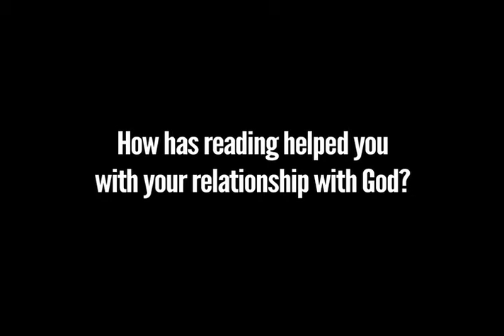Crosswalk.com: Promiscuous Reading - Christians and Secular Literature - Karen Swallow Prior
Can reading secular literature help Christians understand the world? Author and professor Karen Swallow Prior reveals the surprising benefits of "promiscuous reading."